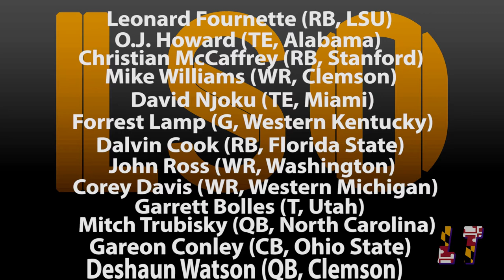LSO - NFL Draft 2017 Preview Show (top prospects, analysis, hot takes)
Lit Sports Online (LSO) is a flagship show on the LitTube Channel.  We cover topics on a variety of major professional and college sports.  Prepare to be entertained, and informed!

The first day of the 2017 NFL Draft will be on Thursday, April 27th.  All of the 1st round selections will be made on this day.  Justin and Gerald focus this NFL Draft preview show on Scout, Inc. top graded prospects on both offense and defense.  We analyze the top prospects, provide you with draft lore, hot takes, and also give you some sleepers for the draft.

Scout Inc.'s top offensive prospects listed on espn.com include:  Leonard Fournette, O.J. Howard, Christian McCaffrey, Mike Williams, David Njoku, Forrest Lamp, Dalvin Cook, John Ross, Corey Davis, Garett Bolles, Mitch Trubisky, DeShaun Watson.

Scout Inc.'s top defensive prospects listed on espn.com include:  Myles Garrett, Jamal Adams, Jonathan Allen, Solomon Thomas, Malik Hooker, Marshon Lattimore, Reuben Foster, Derek Barnett, Haason Reddick, Gareon Conley.

Most of these Scout, Inc. top graded prospects will be drafted in the first round of the 2017 NFL Draft.  It will be interesting to see which ones are drafted outside the first round.  Justin believes DeShaun Watson is one of those players that is a bust and should not be drafted on day one.  Wide receiver John Ross is also overrated based on these rankings.  The LSO team also talks about expectations for Baltimore Ravens draft strategy and BYU players that are in this draft class, such as Taysom Hill and Jamaal Williams.  Justin talks about why small school wide receivers Krishawn Hogan and Chad Williams could be possible late round fliers with a chance to pan out in the NFL.

Follow the LitTube team on Social media-

LitTube @LitTubeChannel
Gerald @gmaxroy_614
Mario @hypnotaz
Justin @goldenholden11

Gerald @gerald.royster614
Mario @hypnotaz

Gerald- Gmroyster45
Mario- hypnotaz
Justin- golden_holden13

*filmed and edited by Alex Hull (Chill Out Productions)*